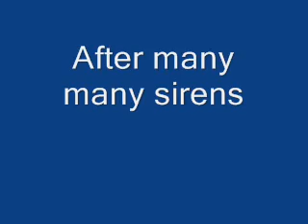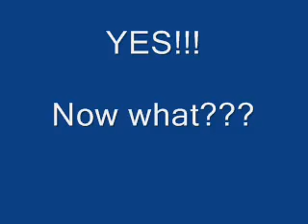Flan princess ( Pink Puff ) & Adamant Armor by Orayus80 Final Fantasy IV Advance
If you have sirens ( alerts ) there's no way that you won't get pink tail. Only thing it's TIME :)